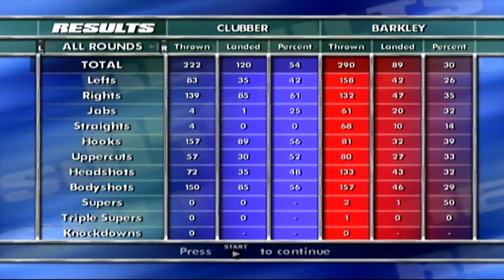CLUBBER LANG | FIGHT 6 VS JOHN BARKLEY | ROCKY LEGENDS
Join us as we try to take Clubber Lang all the way to the top and become Heavyweight Champion of the World!

Fight #6 vs John Barkley

Difficulty - Champ Mode (Hardest)

Music Credits
Adventures - A Himitsu - @argofox & @a-himitsu